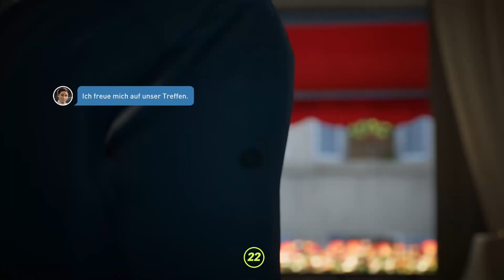Testing FIFA 22 on Xbox Series S - POV Gameplay, Test, Graphics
Musik im Video:
Hashstags